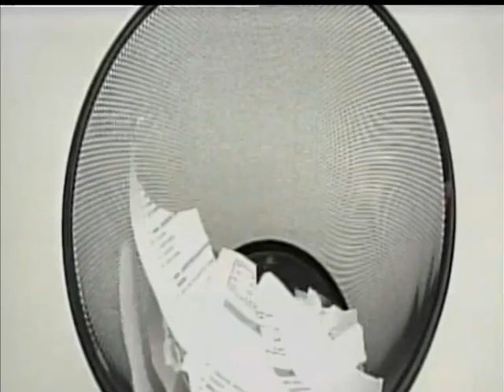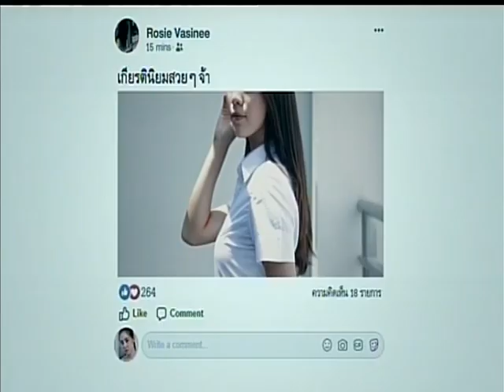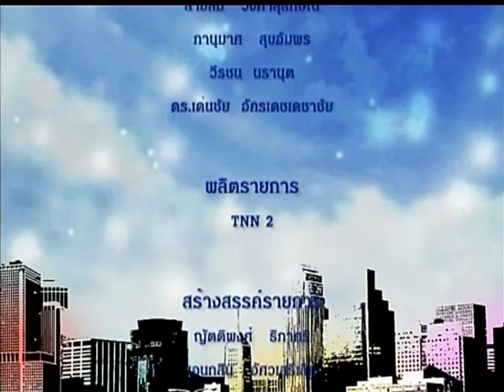รักเมืองไทย ตอน ประธานอาเซียน 2020 : เวียดนาม O/A : 14/01/63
ตอน : ประธานอาเซียน 2020 : เวียดนาม
O/A : 14/01/63

แขกรับเชิญ :
📍ผศ.ดร.ปิติ ศรีแสงนาม
ผู้อำนวยการ ศูนย์อาเซียนศึกษา จุฬาลงกรณ์มหาวิทยาลัย